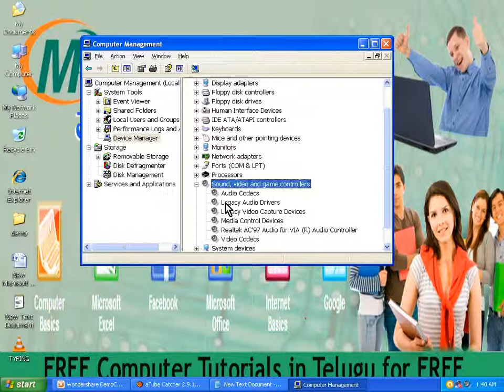How to check Computer drives are installed or not - ManaPC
A driver is a piece of software for a device, that allows your computer to operate the hardware that you install in it or plug in to it. These files are often included with Windows and will automatically be installed when a new device is plugged in or installed, but occasionally a device will require a driver installation. If the driver is not properly installed, or the installed driver is not the correct driver, your device will not function correctly.